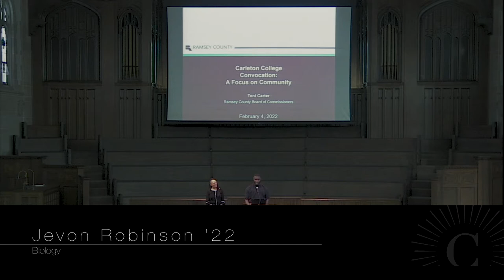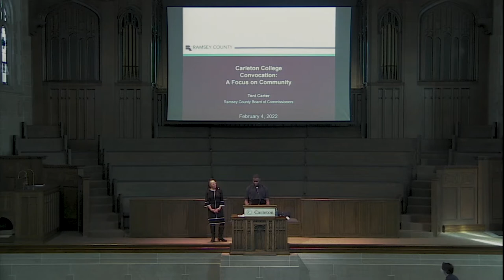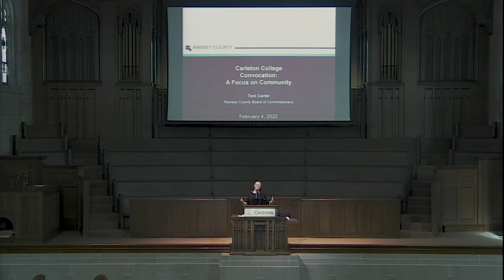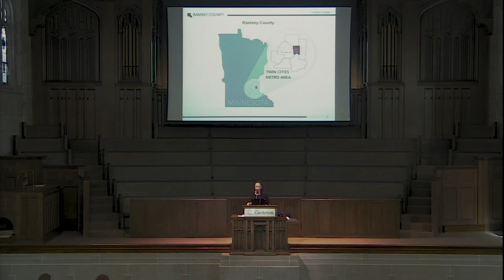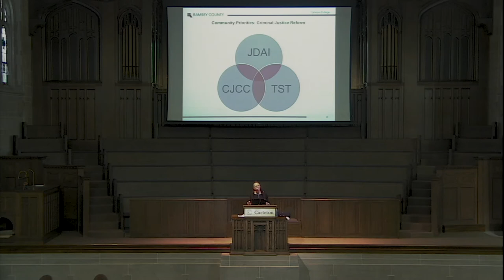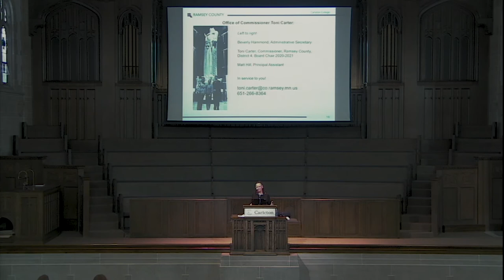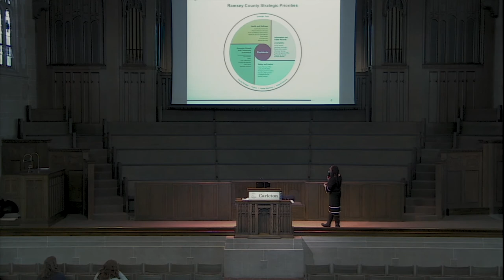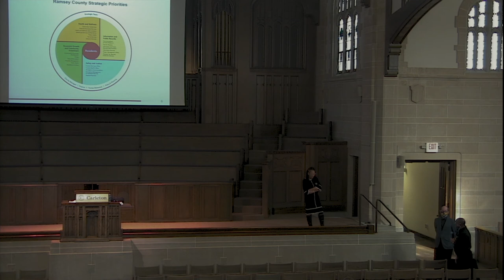Carleton College Black History Month Convocation w/ Commissioner Toni Carter ’75 | February 4, 2022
Elected by the voters of District 4 in March 2005, Commissioner Toni Carter has led on important issues at the local, state and national level. She is active in the Association of Minnesota Counties (AMC), serving on the board of directors and previously serving as president. She is a member of the board of directors of the National Association of Counties (NACo) and serves as chair of NACo’s Healthy Counties initiative. She is co-chair of the Minnesota Human Services Performance Council and the Ramsey County Juvenile Detention Alternatives Initiative Stakeholder Committee. Commissioner Carter also serves as the chief local elected official on the Workforce Innovation Board of Ramsey County.

Committed to the delivery of efficient and effective county services, eliminating disparities in county services and systems, and raising grassroots awareness of county decision-making processes and systems, Commissioner Carter has led several Ramsey County system change efforts such as the Juvenile Detention Alternatives Initiative that has reduced the number of youth held at Ramsey County's Juvenile Detention Center and increased system and community alternatives for low-risk youth. She is engaged with school, community and intergovernmental partners in strategic collaboratives for child safety, student achievement and youth development, including through the Saint Paul Children's Collaborative and the Saint Paul Promise Neighborhood. A member of Governor Walz’s Children’s Cabinet Advisory, she continues to work with statewide stakeholders to ensure comprehensive support to enhance Minnesota's support for children and families. She has also participated in leading implementation of regional area leadership workforce participation through the Greater Metropolitan Workforce Council.

Born in Birmingham, Alabama and raised in Cleveland, Ohio, Commissioner Carter moved to Minnesota in 1971 to attend Carleton College. She is married to retired St. Paul Police Sergeant and Save Our Sons co-founder Melvin W. Carter Jr. They live in the Summit-University neighborhood and are the parents of three graduates of the Saint Paul Public Schools – Anika (Roi) Ward, Melvin W. Carter III and Alanna (Anthony) Galloway. They have six granddaughters and two grandsons.

Commissioner Toni Carter is the first African American ever to serve on a county board in Minnesota.